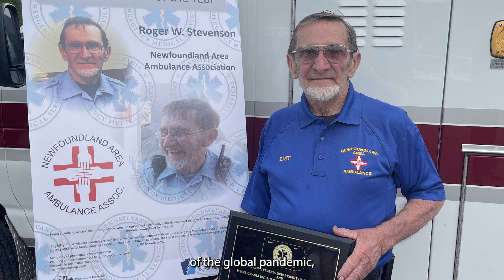Pennsylvania BLS Practitioner of the Year Award 2024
Newfoundland Area Ambulance EMT, Roger W. Stevenson is presented the Pennsylvania Department of Health and Pennsylvania Emergency Health Services Council's BLS Practitioner of the year Award for 2024. in Newfoundland.